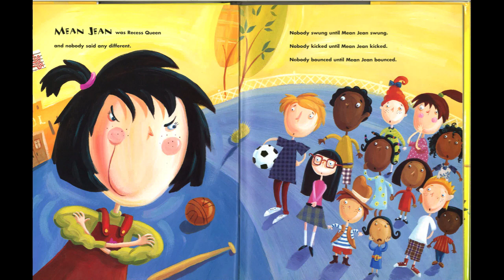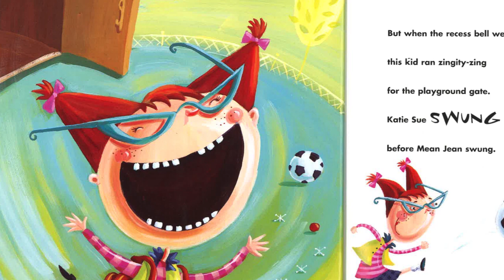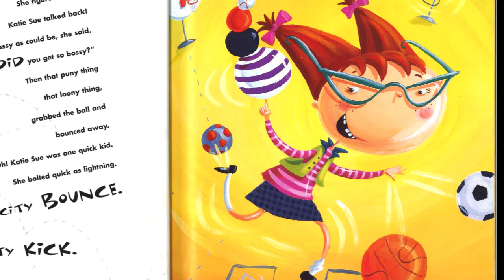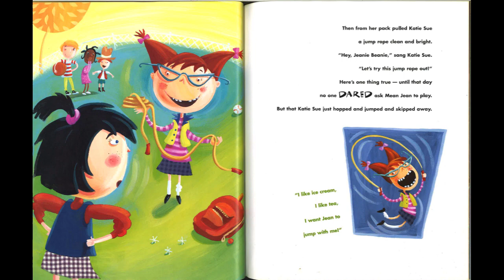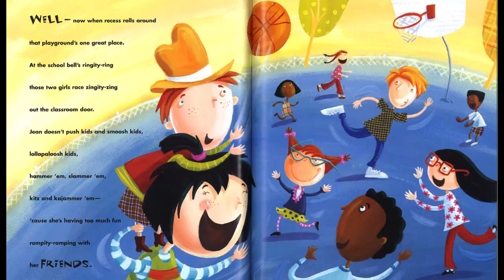Character Counts Pillar Friday: Respect